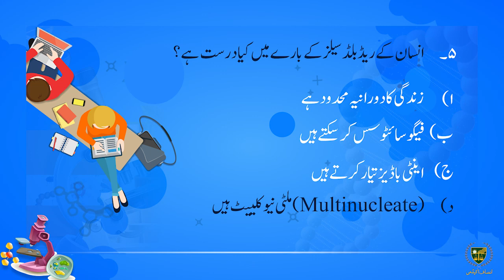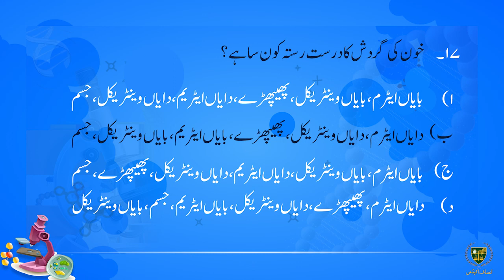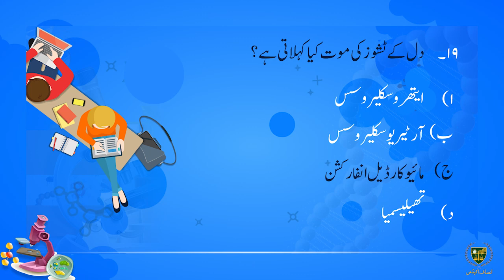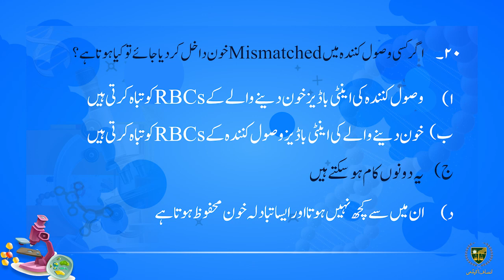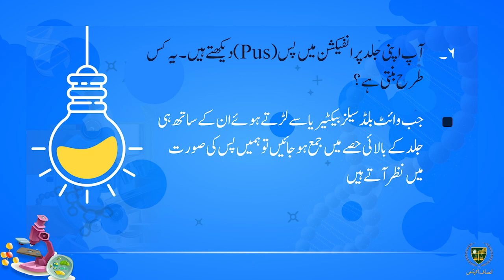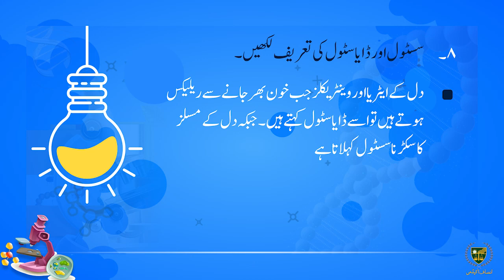مشق || 9 اردو میڈیم بیالوجی || باب 9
پیارے طلباء
امید ہے کہ یہ ویڈیو مشق